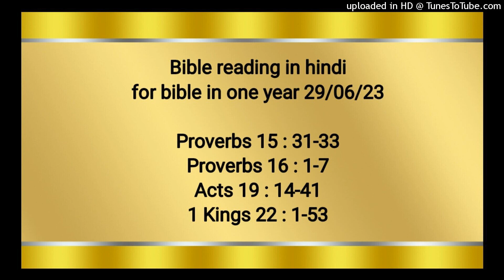Bible reading in hindi for bible in one year 29/06/23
Proverbs 15 : 31-33
Proverbs 16 : 1-7
Acts 19 : 14-41
1 Kings 22 : 1-53

नीतिवचन 15:31‭-‬33
जो जीवनदायी डाँट कान लगाकर सुनता है, वह बुद्धिमानों के संग ठिकाना पाता है। जो शिक्षा को सुनी–अनसुनी करता, वह अपने प्राण को तुच्छ जानता है, परन्तु जो डाँट को सुनता, वह बुद्धि प्राप्‍त करता है। यहोवा के भय मानने से शिक्षा प्राप्‍त होती है, और महिमा से पहले नम्रता आती है।

नीतिवचन 16:1‭-‬7
मन की युक्‍ति मनुष्य के वश में रहती है, परन्तु मुँह से कहना यहोवा की ओर से होता है। मनुष्य का सारा चालचलन अपनी दृष्‍टि में पवित्र ठहरता है, परन्तु यहोवा मन को तौलता है। अपने कामों को यहोवा पर डाल दे, इस से तेरी कल्पनाएँ सिद्ध होंगी। यहोवा ने सब वस्तुएँ विशेष उद्देश्य के लिये बनाई हैं, वरन् दुष्‍ट को भी विपत्ति भोगने के लिये बनाया है। सब मन के घमण्डियों से यहोवा घृणा करता है; मैं दृढ़ता से कहता हूँ, ऐसे लोग निर्दोष न ठहरेंगे। अधर्म का प्रायश्‍चित्त कृपा, और सच्‍चाई से होता है, और यहोवा के भय मानने के द्वारा मनुष्य बुराई करने से बच जाते हैं। जब किसी का चालचलन यहोवा को भावता है, तब वह उसके शत्रुओं का भी उस से मेल कराता है।

प्रेरितों 19:14‭-‬41
और स्क्‍किवा नाम के एक यहूदी महायाजक के सात पुत्र थे, जो ऐसा ही करते थे। पर दुष्‍टात्मा ने उनको उत्तर दिया, “यीशु को मैं जानती हूँ, और पौलुस को भी पहचानती हूँ, परन्तु तुम कौन हो?” और उस मनुष्य ने जिसमें दुष्‍ट आत्मा थी उन पर लपककर और उन्हें वश में लाकर, उन पर ऐसा उपद्रव किया कि वे नंगे और घायल होकर उस घर से निकल भागे। यह बात इफिसुस के रहनेवाले सब यहूदी और यूनानी भी जान गए, और उन सब पर भय छा गया; और प्रभु यीशु के नाम की बड़ाई हुई। जिन्होंने विश्‍वास किया था, उनमें से बहुतेरों ने आकर अपने अपने कामों को मान लिया और प्रगट किया। जादू करनेवालों में से बहुतों ने अपनी–अपनी पोथियाँ इकट्ठी करके सब के सामने जला दीं, और जब उनका दाम जोड़ा गया, तो पचास हज़ार चाँदी के सिक्‍कों के बराबर निकला। इस प्रकार प्रभु का वचन बलपूर्वक फैलता और प्रबल होता गया। जब ये बातें हो चुकीं तो पौलुस ने आत्मा में ठाना कि मकिदुनिया और अखाया से होकर यरूशलेम को जाऊँ, और कहा, “वहाँ जाने के बाद मुझे रोम को भी देखना अवश्य है।” इसलिये अपनी सेवा करनेवालों में से तीमुथियुस और इरास्तुस को मकिदुनिया भेजकर आप कुछ दिन आसिया में रह गया। उस समय उस पन्थ के विषय में बड़ा हुल्‍लड़ हुआ। क्योंकि देमेत्रियुस नाम का एक सुनार अरतिमिस के चाँदी के मन्दिर बनवाकर कारीगरों को बहुत काम दिलाया करता था। उसने उनको और ऐसी ही वस्तुओं के कारीगरों को इकट्ठा करके कहा, “हे मनुष्यो, तुम जानते हो कि इस काम से हमें कितना धन मिलता है। तुम देखते और सुनते हो कि केवल इफिसुस ही में नहीं, वरन् प्राय: सारे आसिया में यह कह कहकर इस पौलुस ने बहुत से लोगों को समझाया और भरमाया भी है, कि जो हाथ की कारीगरी हैं, वे ईश्‍वर नहीं। इससे अब केवल इसी बात का ही डर नहीं है कि हमारे इस धन्धे की प्रतिष्‍ठा जाती रहेगी, वरन् यह कि महान् देवी अरतिमिस का मन्दिर तुच्छ समझा जाएगा, और जिसे सारा आसिया और जगत पूजता है उसका महत्व भी जाता रहेगा।” वे यह सुनकर क्रोध से भर गए और चिल्‍ला–चिल्‍लाकर कहने लगे, “इफिसियों की अरतिमिस, महान् है!” और सारे नगर में बड़ा कोलाहल मच गया, और लोगों ने मकिदुनियावासी गयुस और अरिस्तर्खुस को जो पौलुस के संगी यात्री थे, पकड़ लिया, और एक साथ रंगशाला में दौड़ गए। जब पौलुस ने लोगों के पास भीतर जाना चाहा तो चेलों ने उसे जाने न दिया। आसिया के हाकिमों में से भी उसके कई मित्रों ने उसके पास कहला भेजा और विनती की कि रंगशाला में जाकर जोखिम न उठाना। वहाँ कोई कुछ चिल्‍लाता था और कोई कुछ, क्योंकि सभा में बड़ी गड़बड़ी हो रही थी, और बहुत से लोग तो यह जानते भी नहीं थे कि हम किस लिये इकट्ठे हुए हैं। तब उन्होंने सिकन्दर को, जिसे यहूदियों ने खड़ा किया था, भीड़ में से आगे बढ़ाया। सिकन्दर हाथ से संकेत करके लोगों के सामने उत्तर देना चाहता था। परन्तु जब उन्होंने जान लिया कि वह यहूदी है, तो सब के सब एक शब्द से कोई दो घंटे तक चिल्‍लाते रहे, “इफिसियों की अरतिमिस, महान् है।” तब नगर के मन्त्री ने लोगों को शान्त करके कहा, “हे इफिसुस के लोगो, कौन नहीं जानता कि इफिसियों का नगर महान् देवी अरतिमिस के मन्दिर, और ज्यूस की ओर से गिरी हुई मूर्ति का टहलुआ है। अत: जब कि इन बातों का खण्डन ही नहीं हो सकता, तो उचित है कि तुम शान्त रहो और बिना सोचे–विचारे कुछ न करो। क्योंकि तुम इन मनुष्यों को लाए हो जो न मन्दिर के लूटनेवाले हैं और न हमारी देवी के निन्दक हैं। यदि देमेत्रियुस और उसके साथी कारीगरों को किसी से विवाद हो तो कचहरी खुली है और हाकिम भी हैं; वे एक दूसरे पर नालिश करें। परन्तु यदि तुम किसी और बात के विषय में कुछ पूछना चाहते हो, तो नियत सभा में फैसला किया जाएगा। क्योंकि आज के बलवे के कारण हम पर दोष लगाए जाने का डर है, इसलिये कि इसका कोई कारण नहीं, और हम इस भीड़ के इकट्ठा होने का कोई उत्तर न दे सकेंगे।” यह कहकर उसने सभा को विदा किया।

1 राजाओं 22:1‭-‬53
तीन वर्ष तक अरामी और इस्राएली बिना युद्ध के रहे। तीसरे वर्ष में यहूदा का राजा यहोशापात इस्राएल के राजा के पास गया। तब इस्राएल के राजा ने अपने कर्मचारियों से कहा, “क्या तुम को मालूम है कि गिलाद का रामोत हमारा है? फिर हम क्यों चुपचाप रहते और उसे अराम के राजा के हाथ से क्यों नहीं छीन लेते हैं?” और उसने यहोशापात से पूछा, “क्या तू मेरे संग गिलाद के रामोत से लड़ने के लिये जाएगा?” यहोशापात ने इस्राएल के राजा को उत्तर दिया, “जैसा तू है वैसा मैं भी हूँ। जैसी तेरी प्रजा है वैसी ही मेरी भी प्रजा है, और जैसे तेरे घोड़े हैं वैसे ही मेरे भी घोड़े हैं।” फिर यहोशापात ने इस्राएल के राजा से कहा, “आज यहोवा की इच्छा मालूम कर ले।”